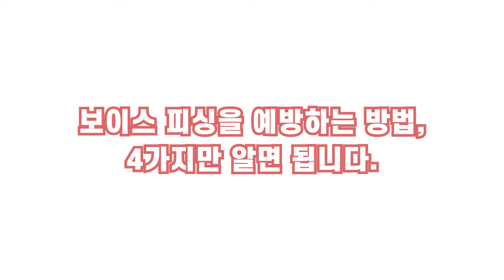보이스피싱의 모든 것, 이것만 알면 예방 가능?!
에이~ 설마 내가 당하겠어?!하고 생각하시는 분들 주목🙌
보이스피싱은 누구든 피해자가 될 수 있습니다.

갈수록 교묘해지는 보이스피싱의 수법들!📞
모르면 당할 수 있지만 알면 예방할 수 있습니다.
영상을 통해 보이스피싱 예방법들 꼭 숙지하세요!

☎피해신고(상담) : 경찰청 112
☎지급정지 : 금융감독원 1332
☎스팸차단 : 한국인터넷진흥원 118